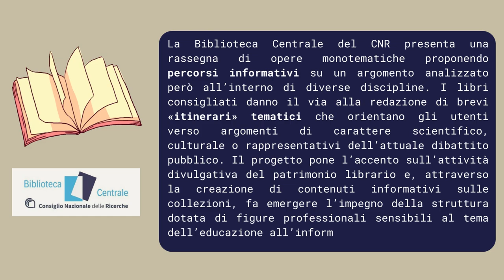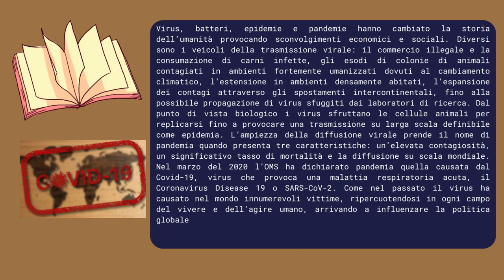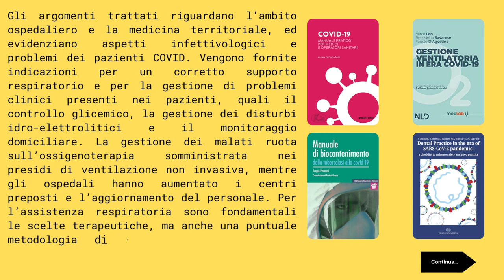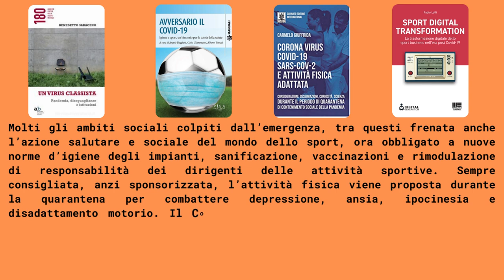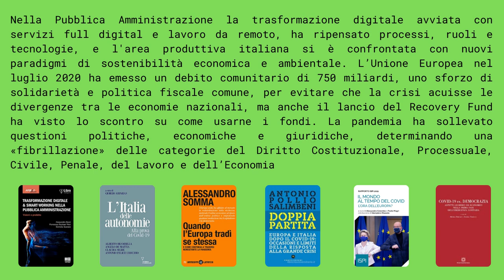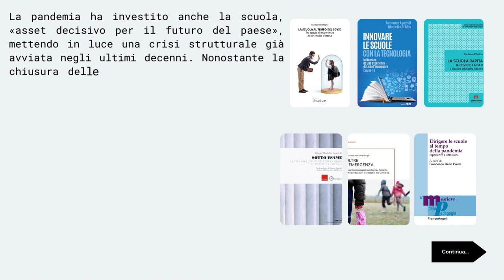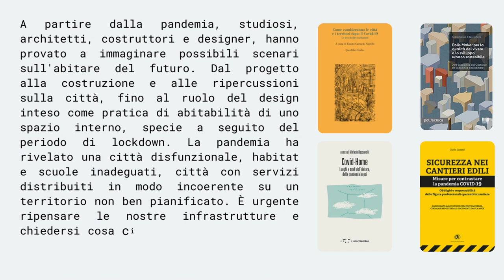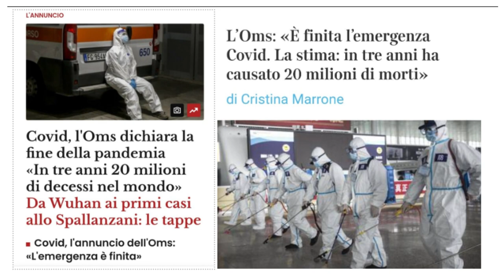Percorsi a tema: il Covid-19 in...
Nella logica della valorizzazione del patrimonio e dell’aspetto comunicativo della struttura, con il progetto “Percorsi a tema” la Biblioteca Centrale del CNR presenta una rassegna di opere proponenti percorsi informativi su uno stesso argomento analizzato all’interno di diversi ambiti disciplinari. I libri presentati danno il via alla redazione di brevi “itinerari” tematici che orientano gli utenti verso argomenti di carattere scientifico, culturale o rappresentativi dell’attuale dibattito pubblico.
Ogni “Percorso” proporrà un video con le opere sintetizzate nei contenuti espressi dagli stessi autori. La scelta del video come strumento comunicativo favorisce l’incontro libro/utente e valorizza sia le raccolte documentarie che il lavoro di mediazione culturale del bibliotecario.
Il primo Percorso a tema proposto in questo video è dedicato al “Il Covid-19 in…”